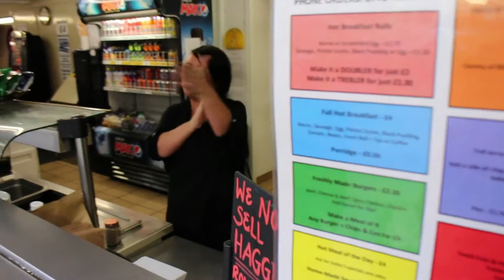Chris Rutterford: 2016 Jocktopus Cafe / East End Diner Glasgow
In the spring of 2016, artist Chris Rutterford transformed the exterior of a previously grey and uninviting Glasgow Cafe by spray painting a 16 metre Scottish octopus. The cafe had been struggling for identity, so Chris wrapped the whole building in the octopus's loving embrace in an homage to 20000 Leagues Under The Sea, but with a distinctly Scottish spin.